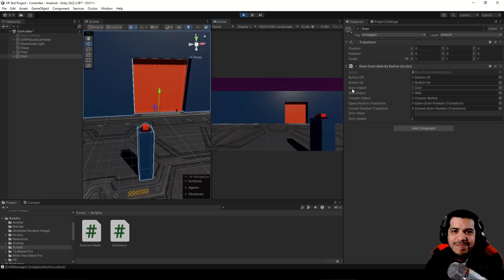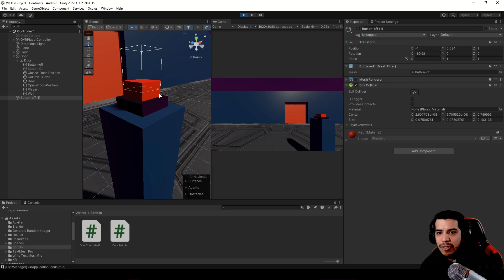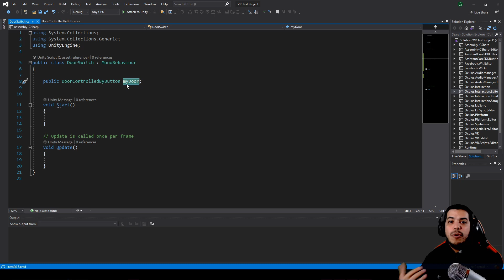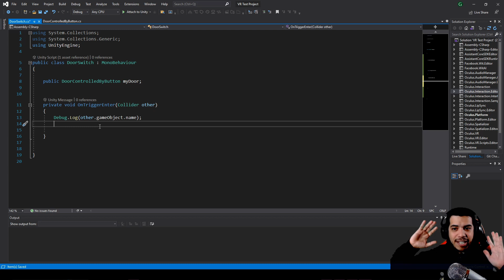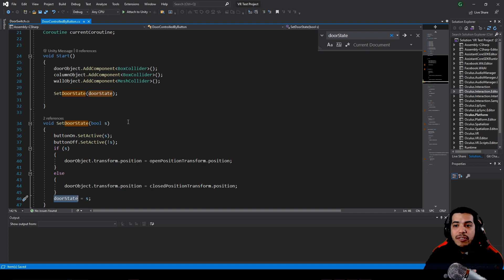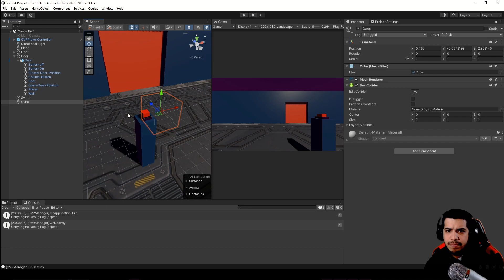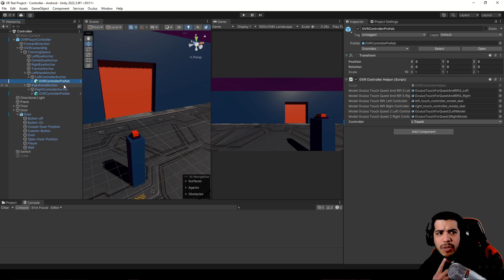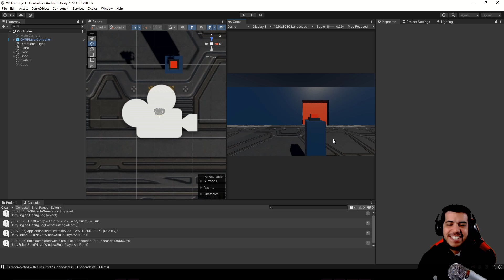Abrir y cerrar puerta con el MANDO de REALIDAD VIRTUAL al PULSAR SWITCH en Unity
En este vídeo vemos cómo accionar un botón 3D en Unity cuando un objeto con un collider entra en contacto con el botón, esto lo usaremos para accionar el botón y abrir la puerta cuando los mandos de realidad virtual tocan el botón, trabajamos con Meta Quest 2 (Oculus Quest 2).

*Creando un sistema de control para la puerta en C# (Parte 2) - Movimiento de la puerta*

*LINKS*